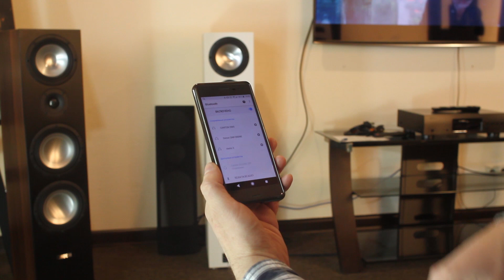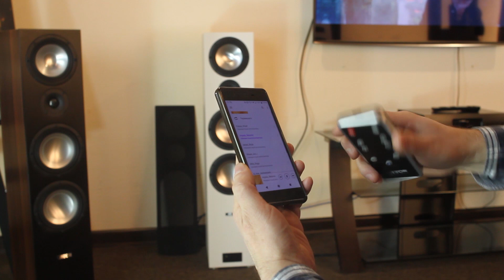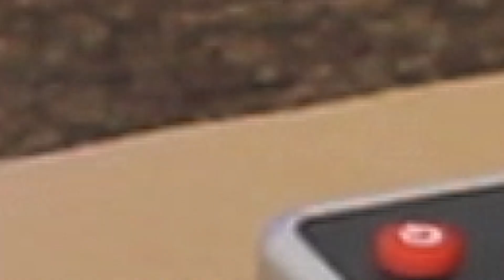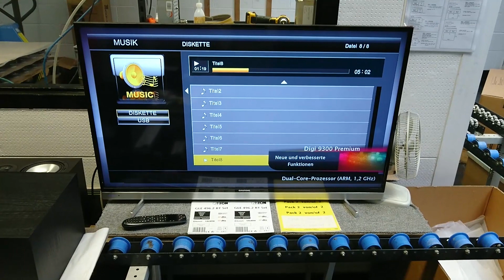Canton GLE 496.2 BT SET - активные Bluetooth колонки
СОДЕРЖАНИЕ:

00:05   АКТИВНЫЕ АКУСТИЧЕСКИЕ СИСТЕМЫ CANTON GLE496.2 BT SET ОСНОВНЫЕ СВОЙСТВА

03:54   BLUETOOTH  ПОДКЛЮЧЕНИЕ Ver.3.0, AptX

06:33   ПОДКЛЮЧЕНИЕ, КОММУТАЦИЯ

10:21   НЧ ДИНАМИК ДИСПЛЕЙ

14:18   ОБУЧЕНИЕ УПРАВЛЕНИЕМ С ДРУГИХ ПУЛЬТОВ

17:30   МЕНЮ ДОПОЛНИТЕЛЬНЫХ ФУНКЦИЙ

22:47 ВОСПРОИЗВЕДЕНИЕ С TV И BLU-RAY ПЛЕЕРА

24:44
Сделано на заводе в Германии
Контроль качества, Измерение параметров звучания,
Проверка каждого входа и каждой функции.